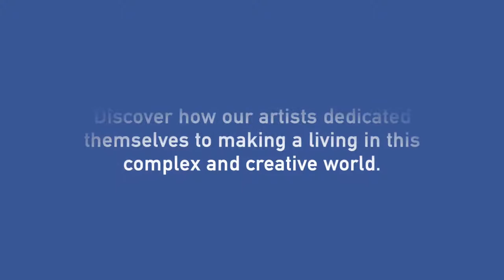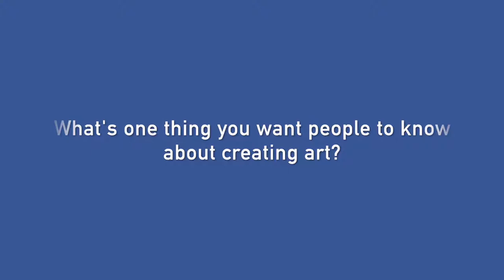Celebration of Fine Art - Art Discovery Series: Life of an Artist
There are many paths that lead to the career of an artist. A common thread to all is that they are driven to create. Discover some stories of how our artists dedicated themselves to making a living in this complex and creative world.

for more information.